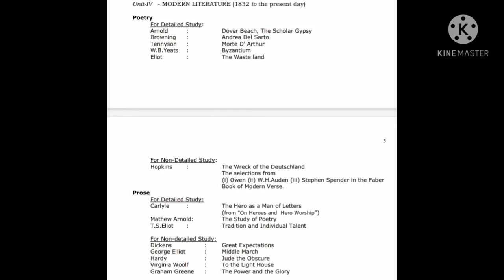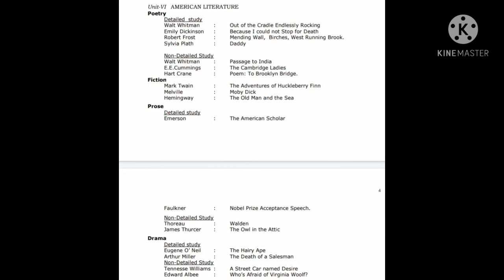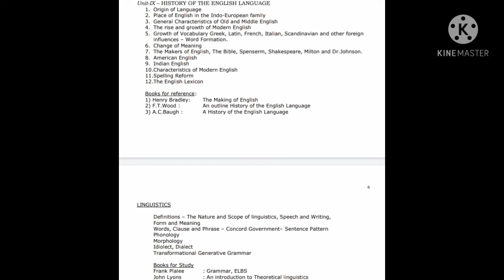English PG TRB Syllabus